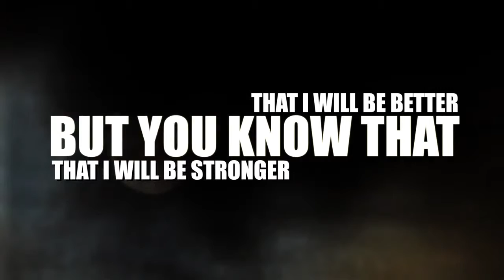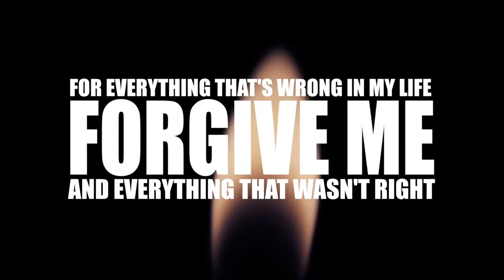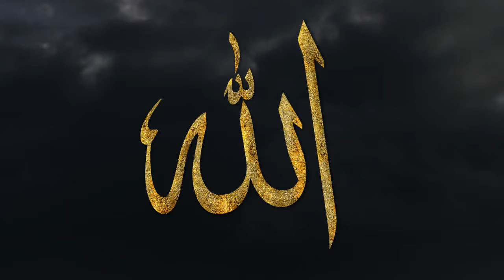forgive me ANASHED